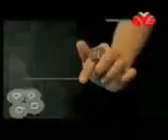Bjanka Pro ljubov spaces ru